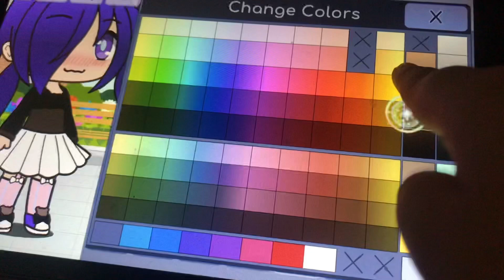OMG YOU WONT BELIEVE WHAT LUNI ADDED IN GACHALIFE!?!?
✨I think this may stop gacha heat✨ I hope it does 🤧Savethegachacommunity